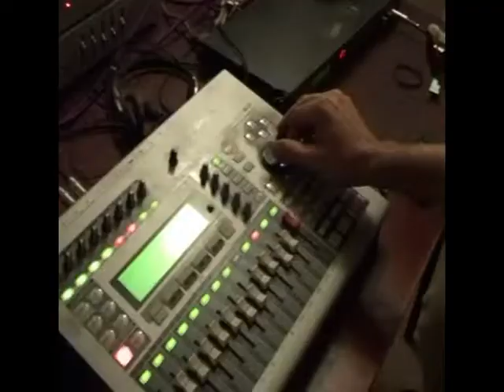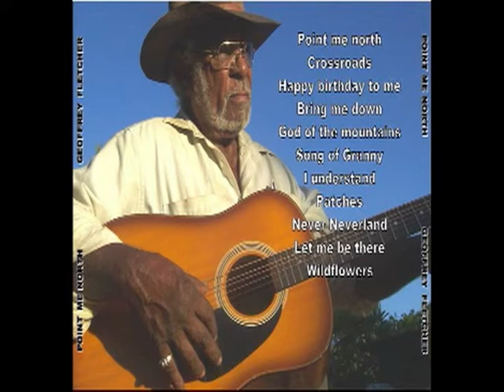White Faced Cattle - Later Recordings of Geoffrey Fletcher (2006-2011)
This documentary brings together existing footage picked up along the way during the recording of the albums Going Walkabout Again, Old Mate, Way Up North, Right As Rain, and Point Me North. Please excuse the uneven production quality; unfortunately this is all there is.